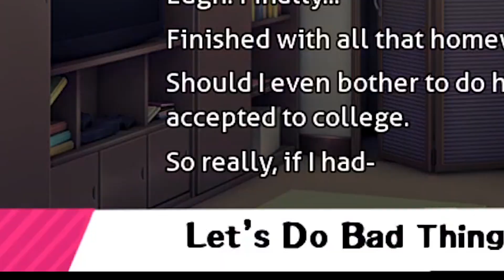JEALOUSY FROM OUT OF THE BLUE (OR PINK) | Doki Doki Triple Trouble: Episode 13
Damn you, Karl! Hope this ain't a NTR foreshadow.

-Adventure Time Theme but the instrumentals are DDLC - devonxm1014

(BGM)

MY GEAR:
Webcam: Logitech C922 Pro Stream Webcam
Headphones: Razer Kraken 2019 (Green)
Keyboard: N/A
Microphone: Fifine K678